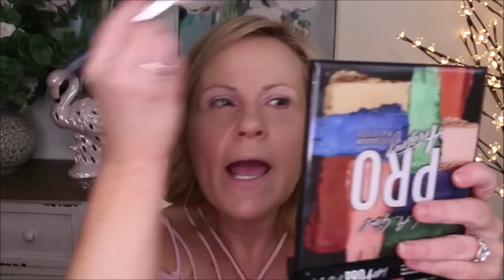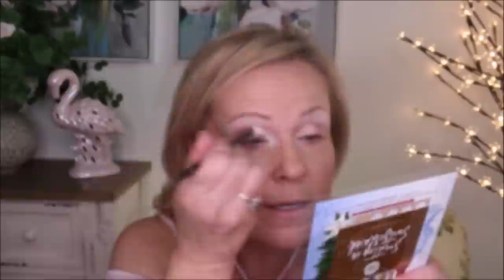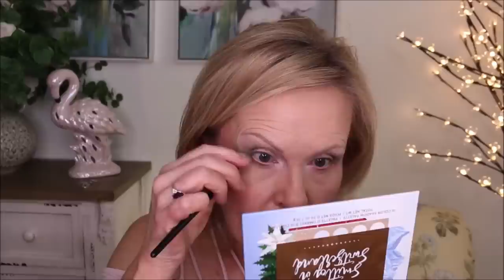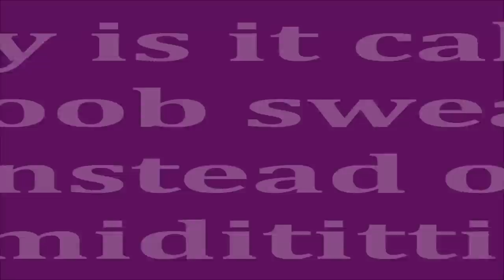5 Game Changing Makeup Tips To Feel Flawless Not Fake - Over 40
5 Greatest Hits of my makeup tips videos for women over 40 + are brought together in this video that is meant to boost your makeup confidence! So whether you're need a beginners makeup tutorial or whether you like learning new makeup tricks, this video has something for everyone! I hope you enjoy it.

ALL PRODUCTS ARE LISTED & LINKED BELOW INCLUDING MAKEUP WORN

*Products Used:
Shirt I'm Wearing

Hard Candy Pore Defense Primer
Pixi Beauty Color Corrector in Brightening Peach
Mizon Snail Repair BB Cream #23
(terrible shade range, I'm so sorry)
Try the Fenty Beauty Eaze Drop Blurring Pigment

Light/Medium & Medium/Dark
Dark/Deep & Deep

Colourpop Coconut Beach Bronzer
(Currently sold out, Try the link under here)
Large Kabuki Fan Brush
Soft & Airy Highlighter Brush
IT Cosmetics Angled Blush Brush
Benefit High Brow Highlighting Pencil
BH Cosmetics Smitten in Switzerland Palette
Sigma E30 Pencil Brush
Rimmel Lipstick in Soft Heather

Also, if you would like to help a little more, when watching one of my videos please watch it all the way through, that helps to show the YT algorithm that people are interested in my video. If you have time, watch one or two of the ads shown with the video, that's the only way YouTubers get paid at all, if people watch the ads. So if you have a favorite Youtuber, you now know how you can support them with these little tips.